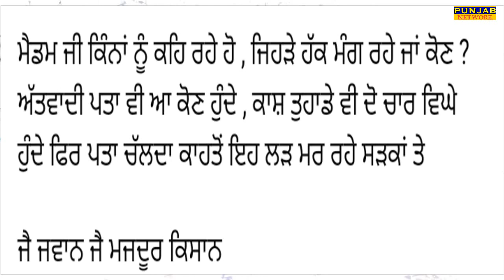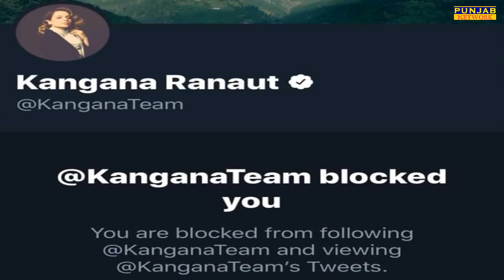Ranjit Bawa | Reply to | Kangna Ranaut | Kheti Ordinance